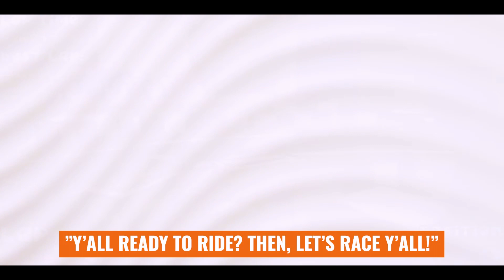Just Drive a Lil: It's a Mini Racing Game! - A vibrant and funny arcade - Steam Trailer ✅ ⭐ 🎧 🎮